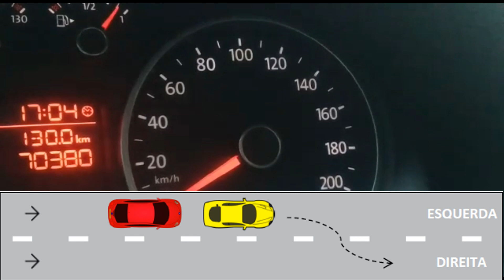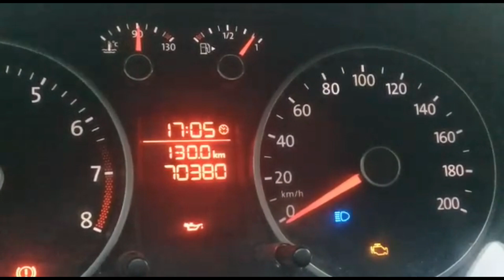CORTE DE LUZ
III- a troca de LUZ BAIXA E ALTA, de forma intermitente e por curto período de tempo, com o objetivo de advertir outros motoristas, só poderá ser utilizada para indicar a intenção de ultrapassar o veículo que segue à frente ou para indicar a existência de risco à segurança para os veículos que circulam no sentido contrário;

Intenção de ultrapassar:

Art. 30. Todo condutor, ao perceber que outro que o segue tem o propósito de ultrapassá-lo, deverá:

I - se estiver circulando pela faixa da esquerda, deslocar-se para a faixa da direita, sem acelerar a marcha;

Indicar a existência de risco à segurança para os veículos que circulam no sentido contrário:

Exemplos: Animais soltos na pista, acidentes de trânsito, etc...

Infrações Relacionadas

Art. 198. Deixar de dar passagem pela esquerda, quando solicitado:
Infração - MÉDIA;
Penalidade - multa. (R$ 130,16 + 4 pontos) Art. 251. Utilizar as luzes do veículo:

II - exceto nas seguintes situações:
a) a curtos intervalos, quando for conveniente advertir a outro condutor que se tem o propósito de ultrapassá-lo;

Infração - MÉDIA;
Penalidade - multa. (R$ 130,16 + 4 pontos)